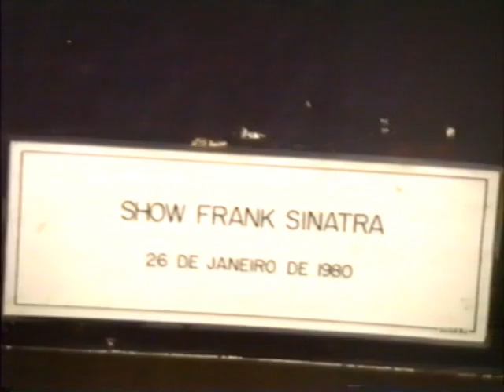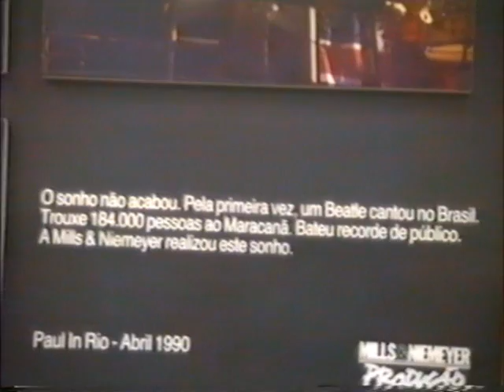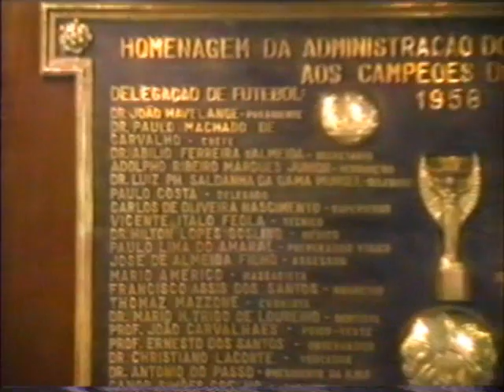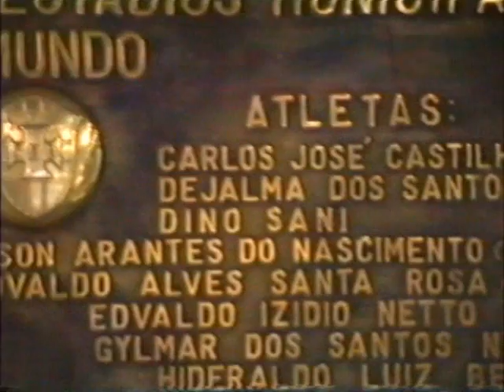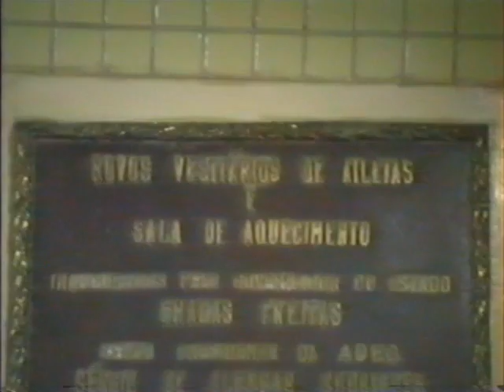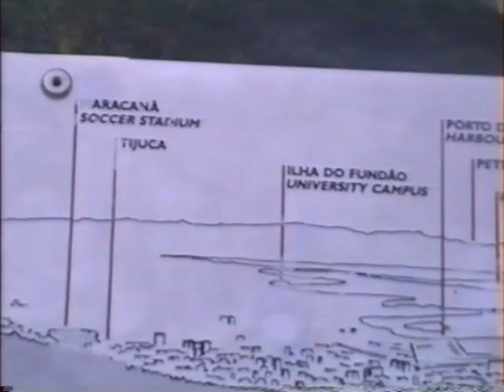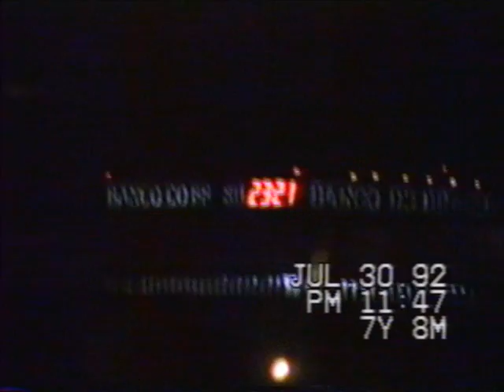1992, Brasil (3/3)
Familia Scarantino de bacaciones en 1992